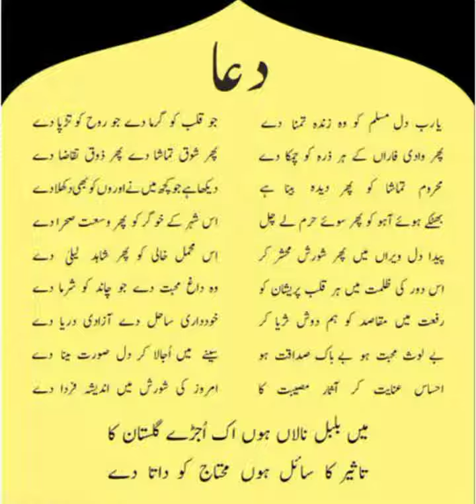Dua Yarab dly Muslim ko